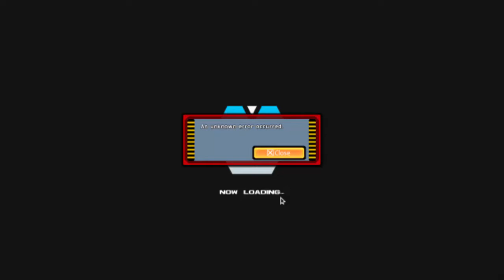GetAmped2 US odiei esse server